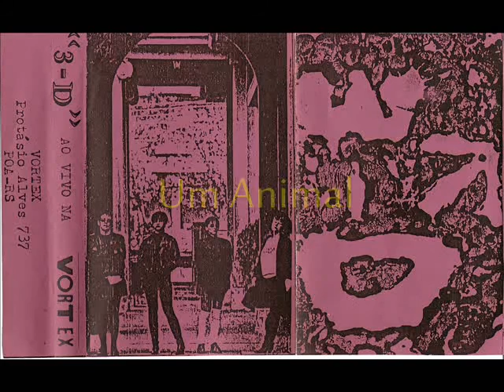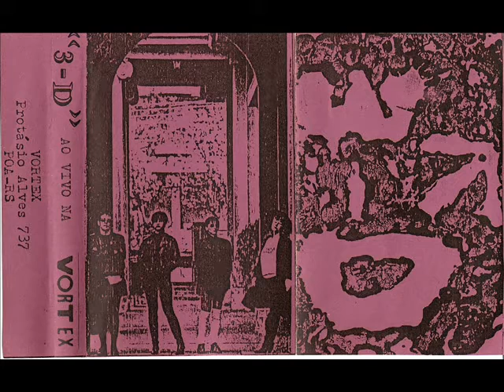3D Ao Vivo na Vortex 1988-punk rock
Contatos:
A 3D é a primeira banda punk gaúcha formada só por mulheres. O grupo surgiu em meio à efervescência da cena rockeira do bairro Bom Fim, em Porto Alegre, nos anos 80, quando lançaram dois cassettes pelo selo Vortex. Depois de quase 30 anos, elas voltam a ativa com a vocalista original Polaca e nova formação, composta por um best seller de meninas da cena porto alegrense: Liege Milk no baixo, Mary O na guitarra e Leticia Rodrigues na bateria.
Tracklist:
01. Menina Descartável
02. The Hit
03. Quero Ser Burguês
04. Você Não Me Vê
05. Nova Ordem
06. Autista
07. Mama Mas Não Mima
08. Dois Segundos
09. Um Animal
10. Desorientada
11. Crítica
12. Mal Educado
13. Paga-se Para
14. Parasita
15. Quarto da Empregada
16. Terceiro Mundo